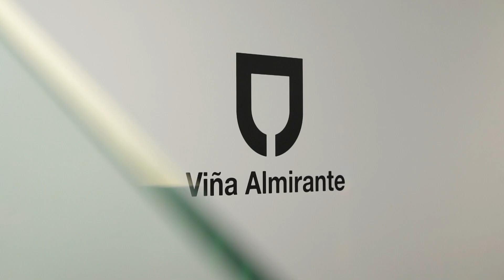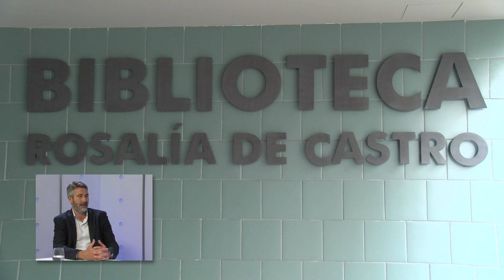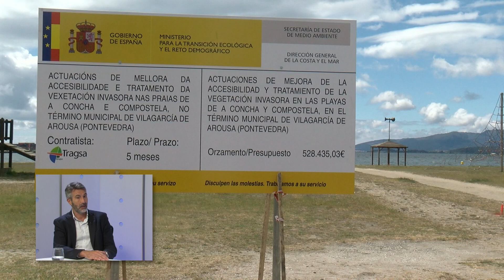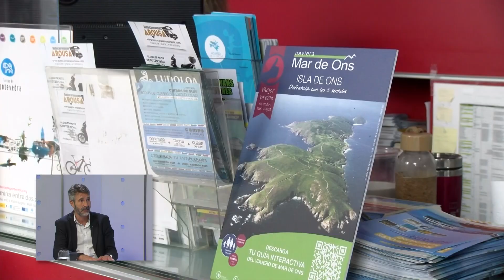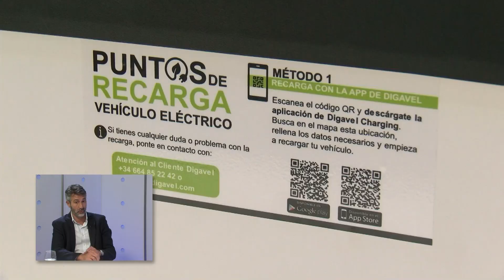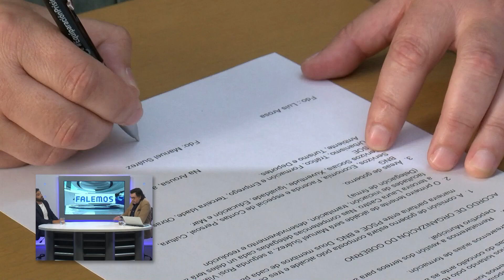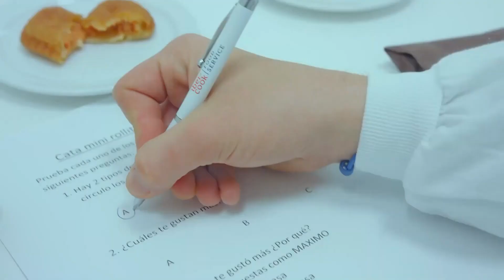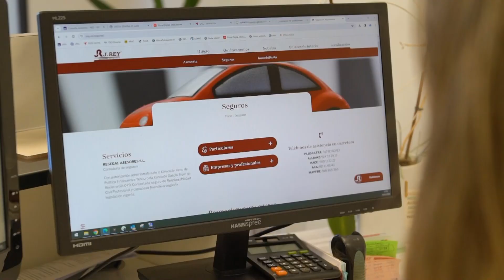FALEMOS | 04-06-2024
Alberto Varela  - Alcalde de Vilagarcía

Matías González  - Portavoz do PP de A Illa